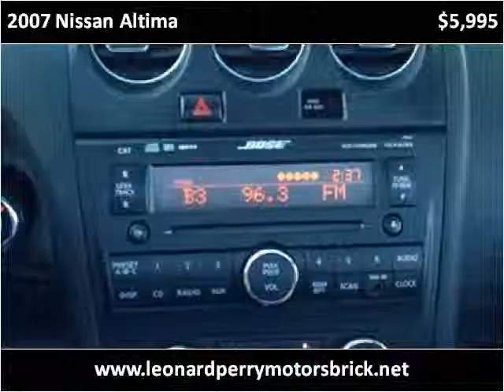2007 Nissan Altima Used Cars Brick NJ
This 2007 Nissan Altima is available from Leonard Perry Motors Brick.